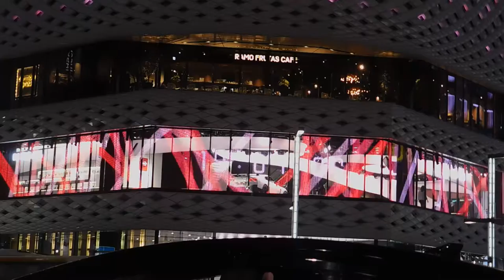DSCN0687日産クロッシング20170316